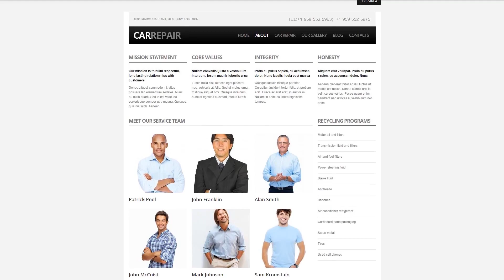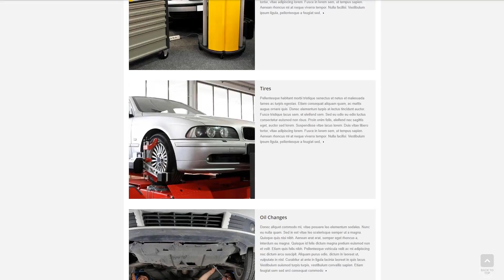Car Repair Drupal Template - 40337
This one comes with Admin Panel, Blog, Portfolio, Forum, JQuery, HTML plus JS

For businesses like advice, auto, automobile, car, care, cars, maintenance, recovery, repair, repairs, service, station